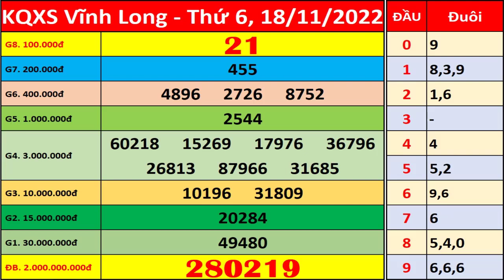Xổ số Vĩnh Long ngày 18 tháng 11 | XSVL - KQXSVL - SXVL | Xổ số kiến thiết Vĩnh Long hôm nay